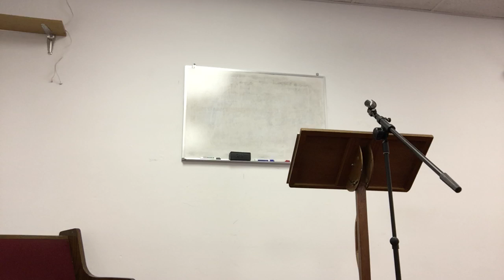The Book of Proverbs: Solomon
Pastor Buchanan discusses the Book of Proverbs.  A look at Solomon and how he got his riches and what God thinks of Solomon's actions.